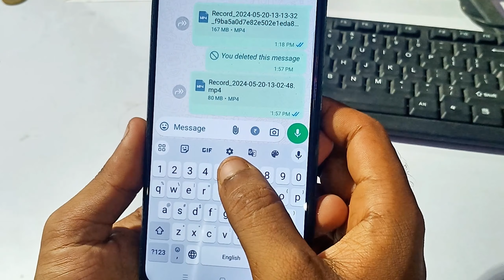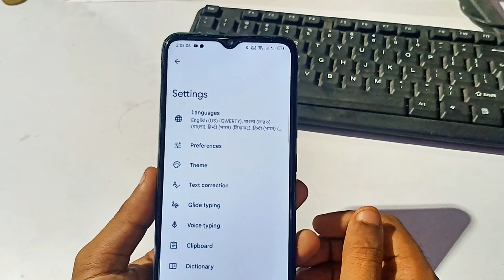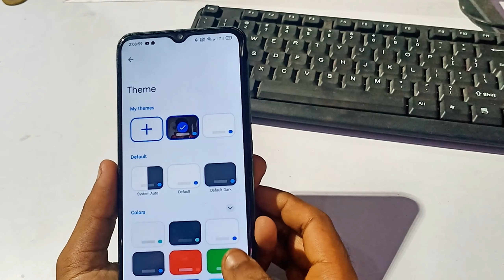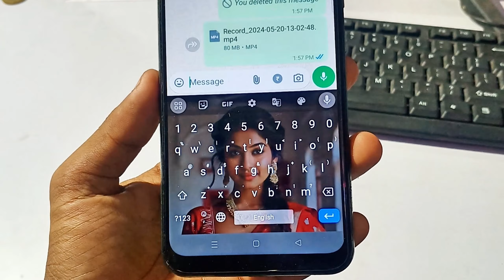Keyboard Par Photo Kaise Lagaye | keyboard Per Apna Photo Kaise Lagaen | How to Set Photo in Gboard